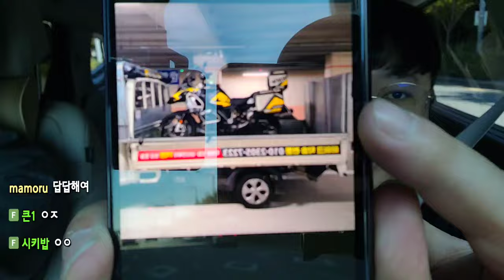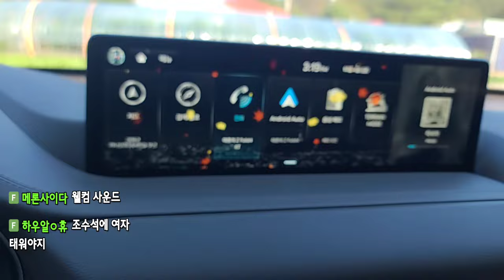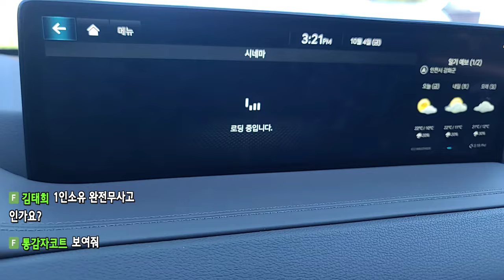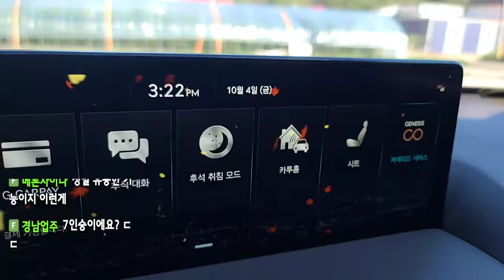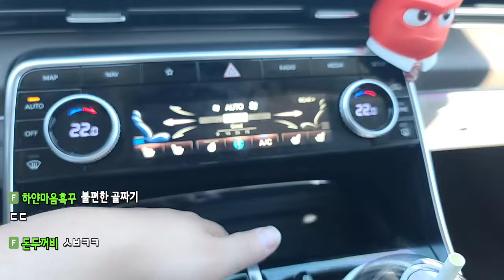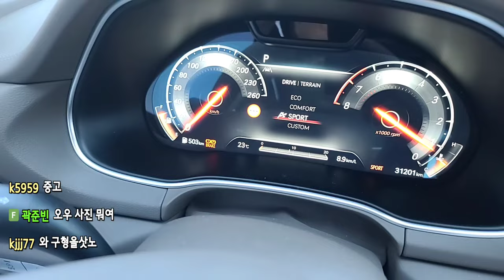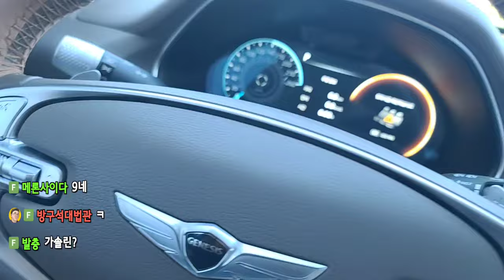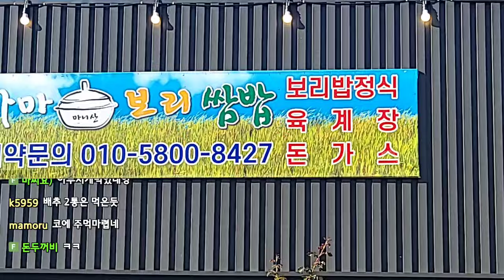와 이건 킥이좀 있는데? (24.10.04-1)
0:00 강화도 출발
5:06 독기가 가득 차오른 태훈씨
9:18 스타벅스 직원과의 싸이퍼
17:22 방송켜기전 있었던 불미스러운 일
30:10 오늘 방송의 취지
38:45 현재 강화도에 사람이 많은 이유
50:35 바이크 타기 좋은 날씨
55:47 밥먹으러 가는중
1:04:40 도착 후 제네시스 설명회
1:18:20 강된장 쌈밥 먹방 시작
1:28:48 코헤가오
1:30:20 먹방
1:35:00 돈까스가 킥이다
1:43:50 먹방 끝

[음원출처]